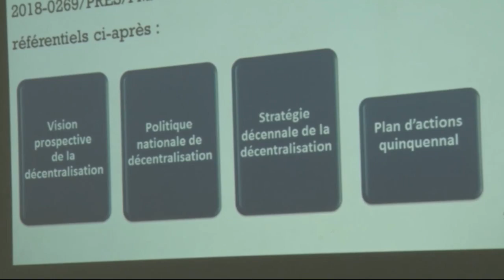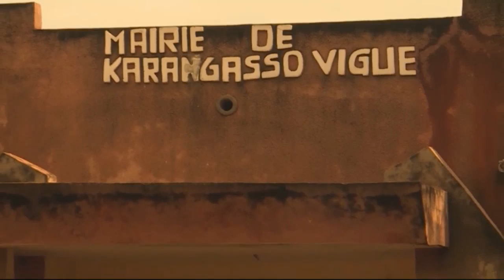Rtb - Flash infos de 18h du 02 octobre 2018